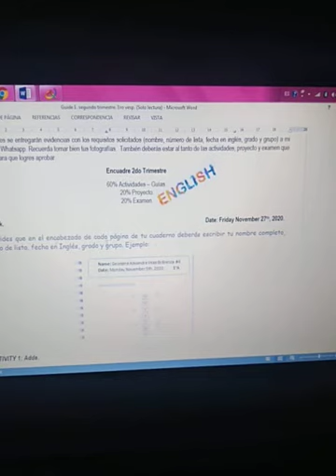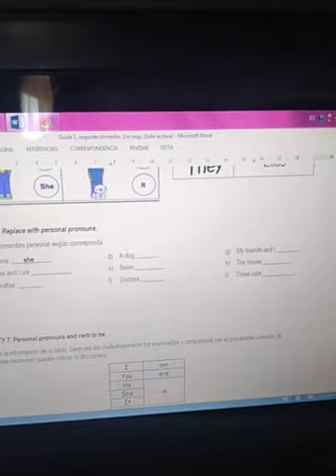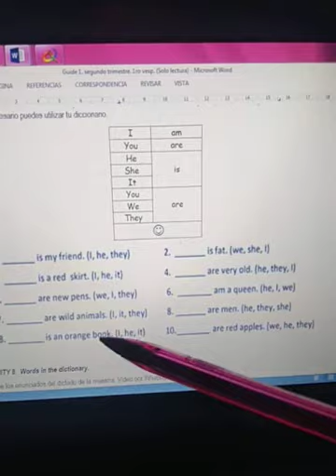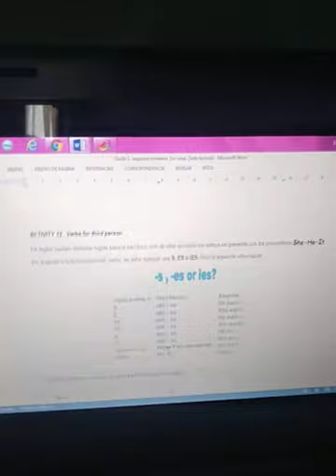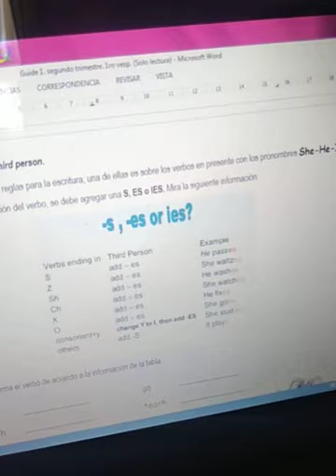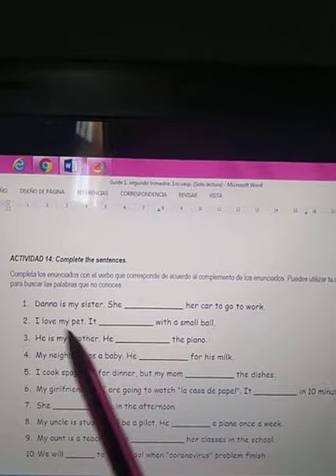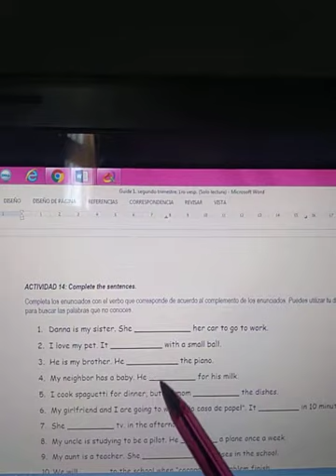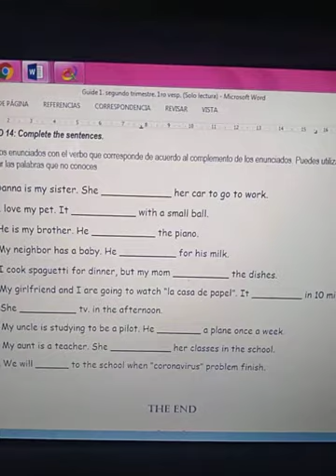tec #4 1° -Errores comunes guía 1